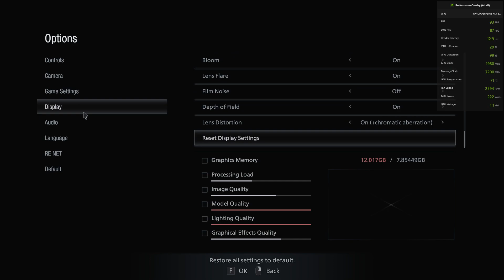RESIDENT EVIL VILLAGE || RYZEN 5 5600X || RTX 3070 || 1080P ULTRA || RTX ON || OUTDOORS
The VRAM usage displays at above 12 GB in settings. I don't feel like its a very accurate representation, I got no stutters whatsoever. FPS goes down to 40-60 during cutscenes, but I believe that's due to the poor optimization rather than limitation of the hardware. Nobody needs to cry about 8 GB VRAM is too low, just because one poorly optimized game says so.

My system:
GPU: ASUS TUF GAMING OC RTX 3070 8GB
CPU: RYZEN 5 5600X
RAM: CORSAIR VENGEANCE LPX (8GB)X2 @3600MHZ
PSU: ANTEC NEO ECO 650M 80+ BRONZE